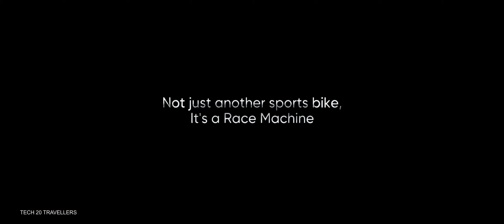TVS APACHE RTR 1604v.. malayalam review promo video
its truly race derived 160 motorcycle.. long term review will coming soon.